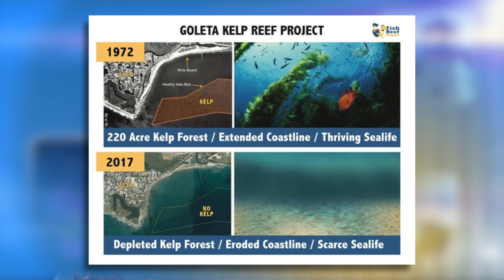805 Focus 110 Fish Reef Project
Welcome to 805 Focus, where we will bring you the latest on your favorite non-profits, so get ready to be inspired!

On this episode, Dr. Cynder Sinclair of NonProfitKinect, interviews CEO & Founder Chris Goldblatt of the Fish Reef Project